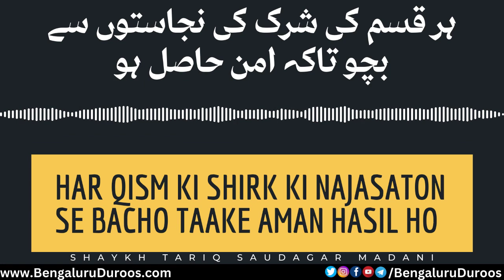Har Qism Ki Shirk Ki Najasaton Se Bacho Taake Aman Hasil Ho | Shaykh Tariq Saudagar Madani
This clip is taken from the lecture:
Misali Shehri Ka Kirdar

٠٠٠٠٠٠٠٠٠٠٠٠٠٠٠٠٠٠٠٠٠٠٠٠٠٠٠٠٠٠٠٠٠٠٠٠٠٠٠٠